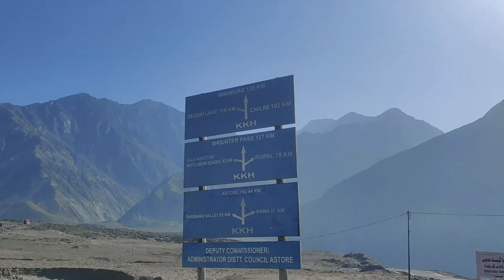Jagloot to Astor Lake part# 7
Long Journey with Besties